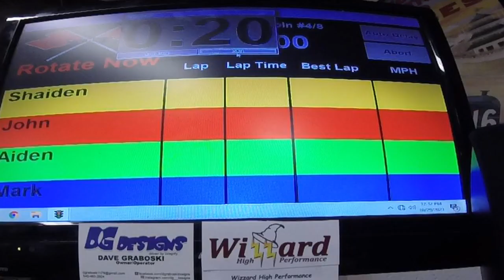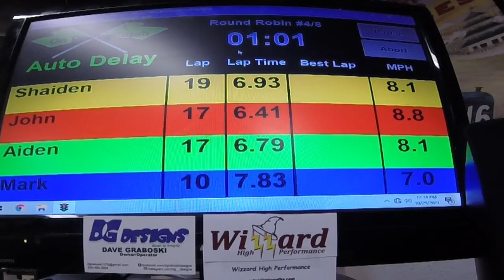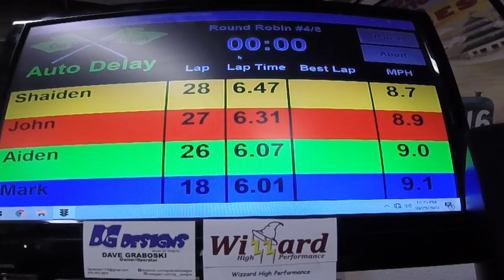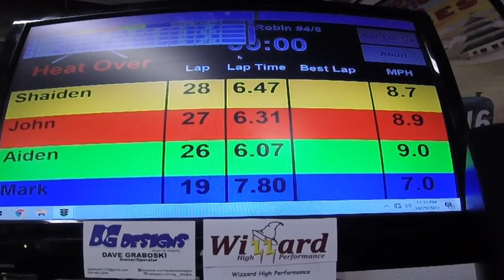Wizzard High Performance Fray Class Heat #4